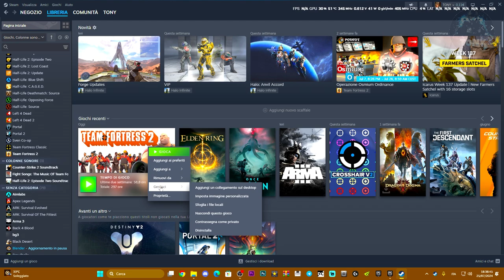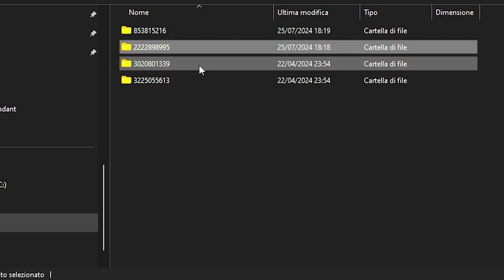COME GIOCARE IN UNA MAPPA CHE HAI SOTTOSCRITTO SUL WORKSHOP SU TEAM FORTRESS 2 - TUTORIAL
MIO REFCODE:563685ph1

PC:
MOBO: B450 GAMING PLUS
CPU: R5 3600
GPU: 1660 SUPER
RAM: 16 GB
CASE: 4000D AIRFLOW CASE CORSAIR

VIDEO TUTORIAL
               GAMES---TECH---MICROSOFT